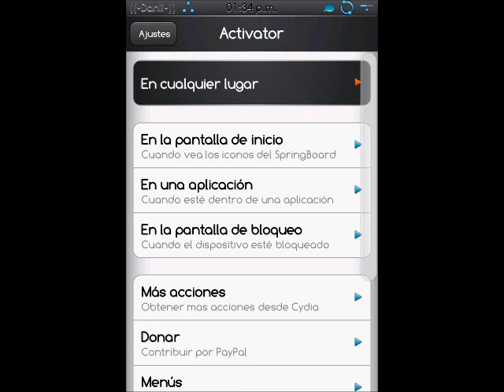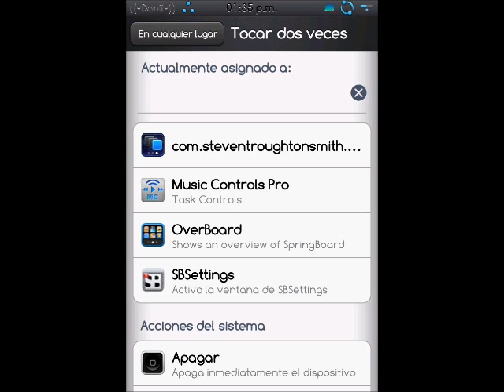Orbit for iOS 4 v2.x